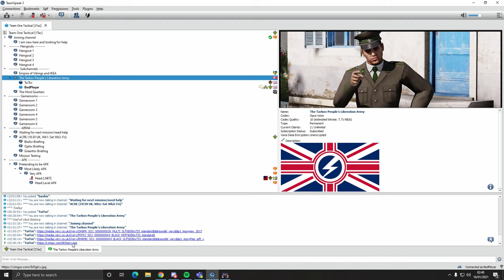EFT | NAINAINAI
They say insanity is doing the same thing over and over whilst expecting a different outcome.

Song is NAINAINAI by ATARASHII GAKKO

Thanks BSG.